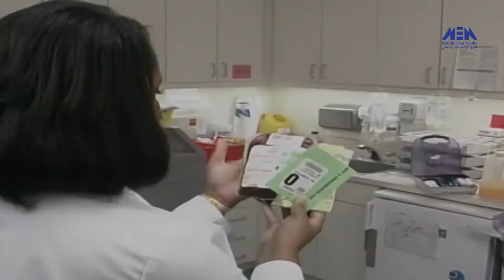ماذا تفعل عند تمزق القصبه الهوائيه